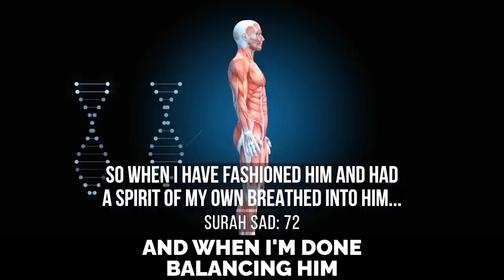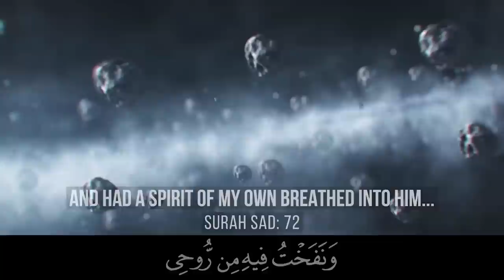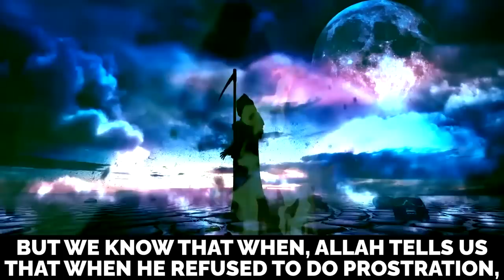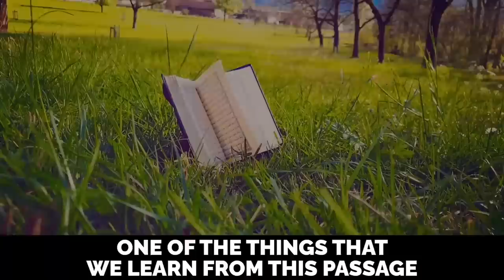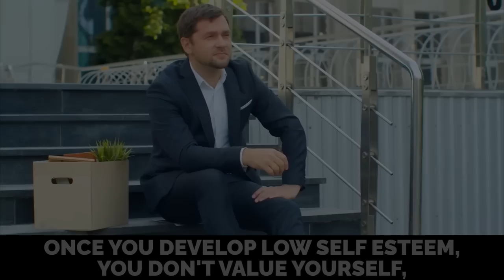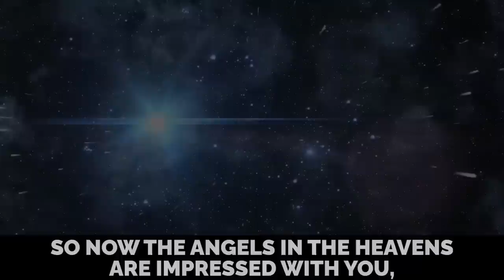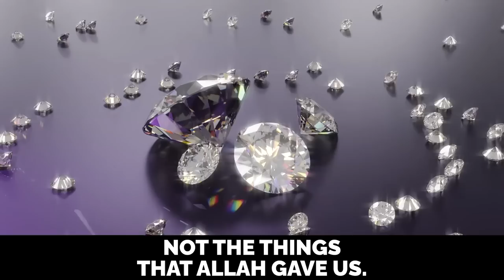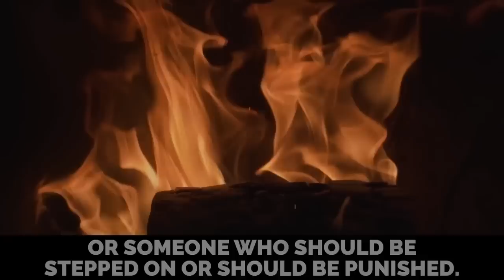HOW SHAYTAN ATTACKS 2024 MUSLIMS!